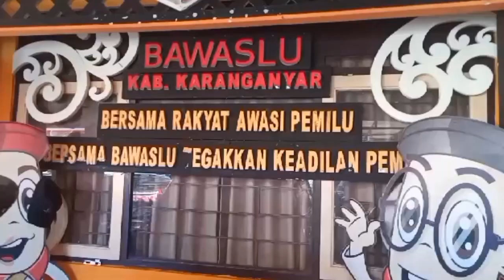Camat Benarkan Kepala Disparpora Karanganyar Ajak Dukung Juliyatmono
Karanganyar, JN.Tv

 Camat Kebakramat Joko Sutrisno membenarkan jika ajakan untuk mendukung Juliyatmono sebagai caleg DPR RI merupakan pernyataan Kepala Disparpora Karanganyar Hari Purnomo.

Hal tersebut diungkapkan Joko usai memenuhi panggilan Bawaslu, Rabu (26/7/2023).

Menurut Joko,  kegiatan tersebut merupakan acara senam bersama yang dilakukan oleh Karangtaruna Desa Alastuwo.

"Kegiatan tersebut merupakan kegiatan Karangtaruna. Saya diundang sebagai pemangku wilayah,"katanya.

Joko mengungkapkan,  dalam kegiatan tersebut, panitia tidak mengundang partai politik.

"Hanya kegiatan senam. Tidak mengundang partai politik. Kalau ada caleg yang datang, secara resmi tidak ada undangan. Soal pernyataan Kepala Disparpora yang mengajak dan mendukung bapak Juliyatmono sebagai calon anggota DPR RI, memang betul. Dalam video juag ada,"ungkapnya.

Sementara itu, Ketua Bawaslu Karanganyar, Nuning Ritwanita Priliastuti menyampaikan, para pihak yang dimintai keterangan membenarkan jika Kepala Disparpora mengajak peserta senam sehat mendukung Juliyatmono sebagai calon anggota DPR RI dalam pemilu mendatang.

"Dari keterangan pihak yang kita mintai keterangan membenarkan ada pernyataan  ajakan untuk mendukung Juliyatmono dalam pemilu mendatang sebagai calon anggota DPR RI. Secara keseluruhan hasil klarifikasi dan permintaan keterangan ini, akan kami plenokan pada hari Jumat (28/7/2023),"tandasnya.

Kepala Disparpora Karanganyar Hari Purnomo bungkam  dan tidak bersedia memberikan keterangan kepada sejumlah wartawan usai dimintai keterangan oleh Badan Pengawas Pemilihan Umum (Bawaslu) terkait pernyataannya yang mengajak untuk mencoblos Juliyatmono saat pelaksanaan pemilihan umum tahun 2024 mendatang.

Setelah dimintai keterangan oleh Bawaslu di ruang Gakkumdu, Hari  hanya mengatakan bahwa seluruhnya telah  disampaikan kepada Bawaslu.

"Sudah saya sampaikan ke Bawaslu. Sudah ya. Semoga tidak berkepanjangan, "ujarnya singkat sambil meninggalkan wartawan. (Iwan).